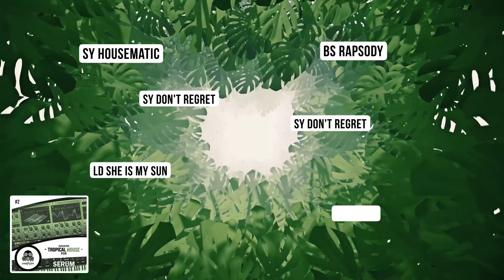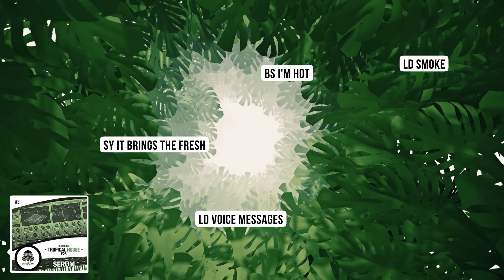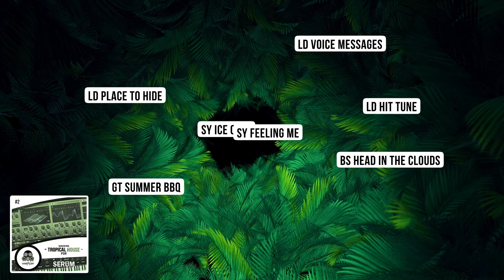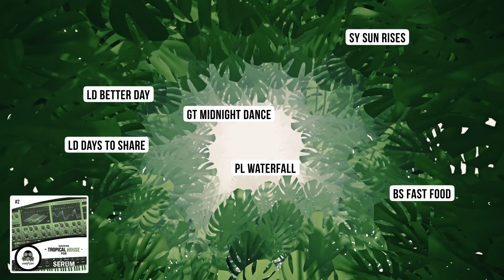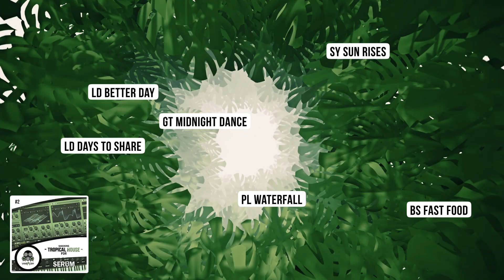Shocking Tropical House For Serum 2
'Shocking Tropical House For Serum 2' is the uncommon Tropical soundset which brings you only the freshest sounds. This bank is ready to give your productions the sound and feeling of the most original vibes of the last few months. It's a complete arsenal of unique sounds for your next Tropical anthem inspired by the sophisticated tracks from this style. This pack is guaranteed to give you the highest quality patches that you've been looking so long for. If you are tired of overused Tropical sounds, such as standard flute or plucks - you should check this soundbank. You've never worked with sounds like these!